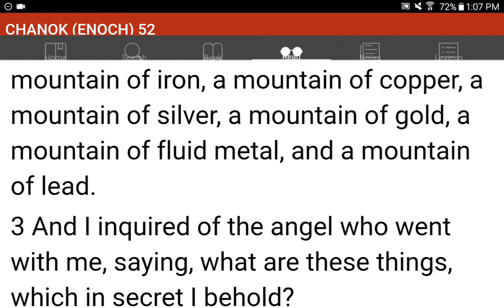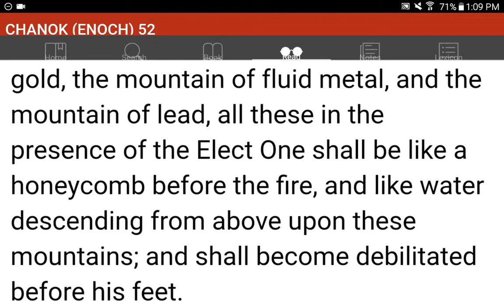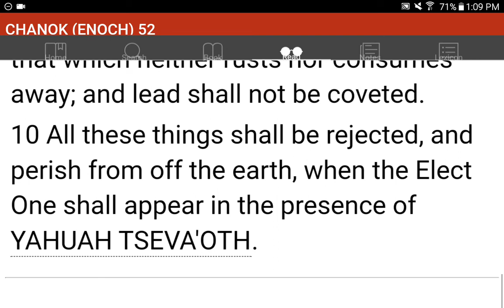💜h?™ "What's the MOST HELPFUL & SIMPLEST WAY that WORKS?"™ GIVE 1P/Month NOW! GCash